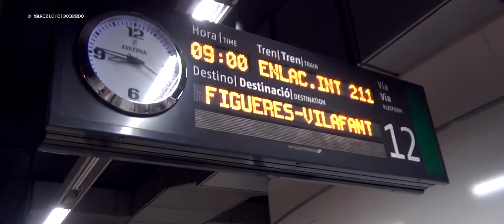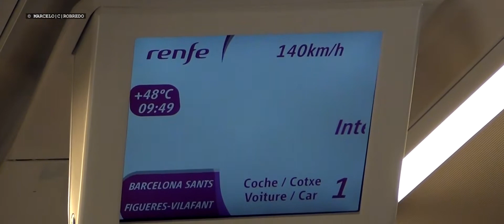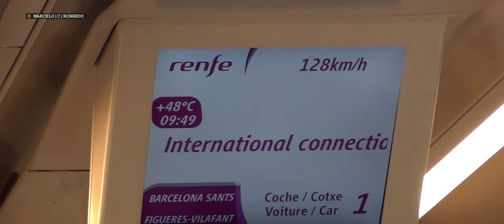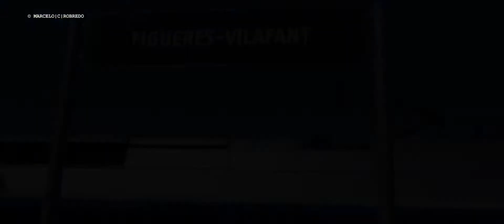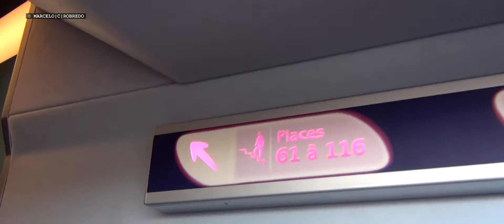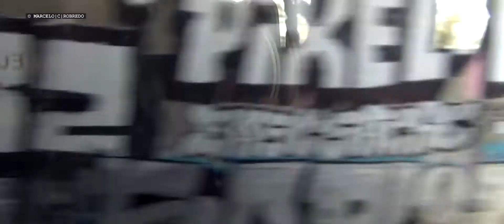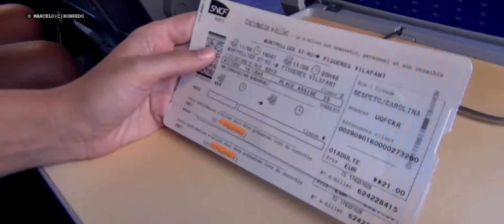ESPAÑA - FRANCIA | RENFE / SNCF | BARCELONA / MONTPELLIER | [COMPLETO] 2011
Barcelona Sants / Figueres Vilafant / Montpellier Saint-Roch
(ESPAÑA / FRANCIA) en tren (RENFE-SNCF) [COMPLETO] 2011

Viaje realizado desde Barcelona Sants (España), en el tren de RENFE "Larga Distancia", terminando en  Figueres Vilafant (España) , allì mismo se toma el tren de SNCF "TGV" con destino Montpellier Saint-Roch (Francia).

00:00 Inicio
00:13 [España] Estación Barcelona-Sans
02:30 [España] Estación Sant Celoni
05:55 [España] Estación Girona
07:08 [España] Estación Figueres-Vilafant
11:52 [Francia] Estación Perpignan
16:15 [Francia] Estación Rivesaltes
22:19 [Francia] Estación Montpellier St Roch
26:26 [Francia] Estación Sortie

Compañera de viaje: Carolina Respeto
Câmara y Ediciòn: Robredo Marcelo
Mùsica: Digital Ghosts - Unicorn Heads / Isla bonita - An Jone / Time to Spare - An Jone / Beside Me - Patrick Patrikios / Vital Whales - Unicorn Heads

Fecha de viaje: 11 de Agosto de 2011
Edición del video: 26 de Septiembre 2021

 "CAMARA VIDEO SONY HDR-XR160"

AVISO IMPORTANTE: El chat aquí es solo para suscriptores, pero es completamente gratuito. Nos ayuda a reducir la cantidad de spammers y trolls.

Equipo
GPU: GeForce GTX 1070
CPU: Intel(R) Core(TM) i7-6700K CPU @ 4.00GHz
Memoria: 16 GB RAM (15.93 GB RAM libre)
Resolución actual: 1920 x 1080, 60Hz